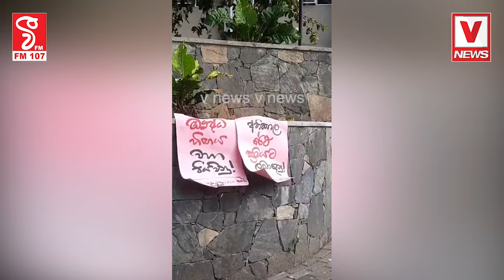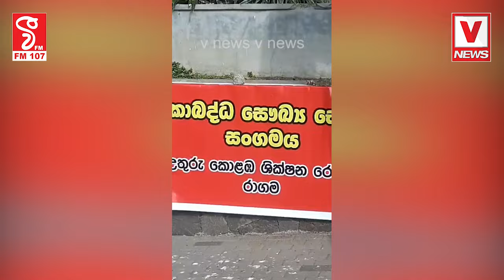රාගම රෝහලේ සත්‍යග්‍රහය ආරම්භ කරයි..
ඉල්ලන ඒවා දීපියව්
නැත්නම් මේක නතර වෙන්නේ නැහැ
ඒකාබද්ධ සෞඛ්ය සේවක සංගමය අදත් වැඩ පටන් අරන්